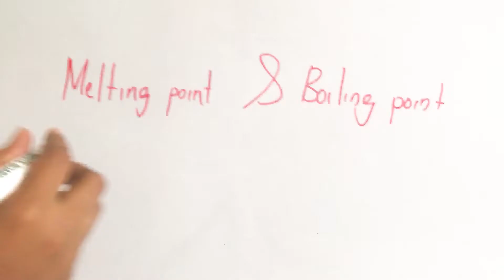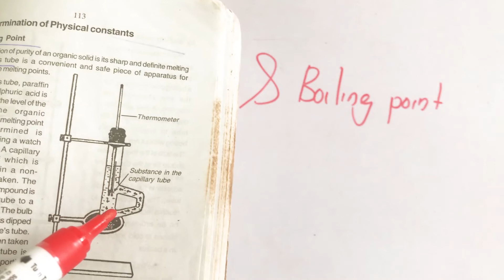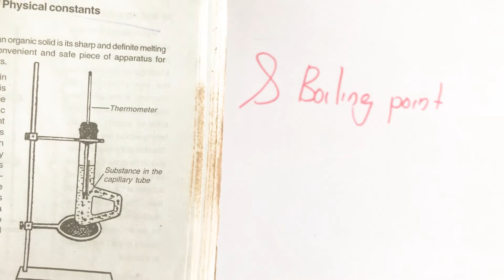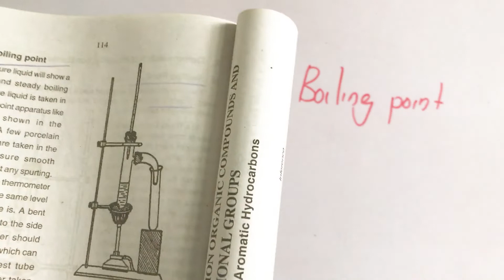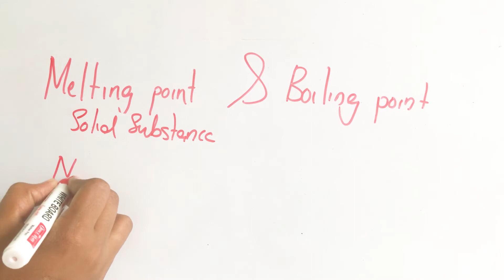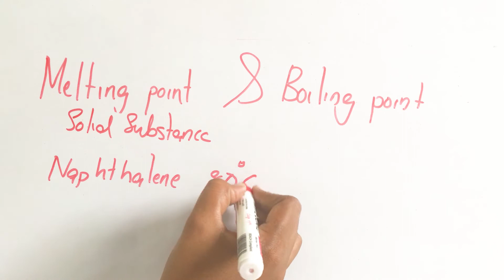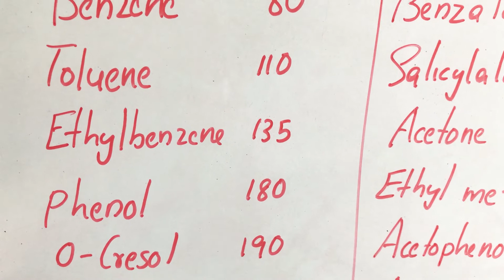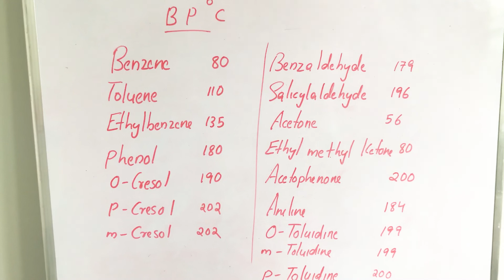Melting point and boiling point|MP|BP